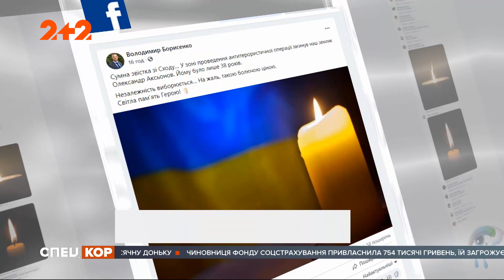Нещадна війна в Україні: нові загиблі та поранені на фронті від московитських куль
Ми маємо сьогодні розпочати з важких новин з передової. Штаб Операції об'єднаних сил оприлюднив ім’я українського воїна, що загинув на фронті од кулі ворожого снайпера 23 серпня у понеділок. Це 38-річний молодший сержант Олександр Аксьонов, він родом з Борисполя на Київщині. Про втрату на власній сторінці у соцмережі повідомив мер міста. Відомо, що у бійця, який з 2018-го  року на фронті, лишилась мати. Напередодні, 24-го московитські найманці вбили ще одного українця. Поблизу Новомихайлівки під Донецьком смертельне поранення отримав 49-річний В'ячеслав Пітько. У В'ячеслава лишилась 11-ти річна донька. Деталі – у сюжеті.